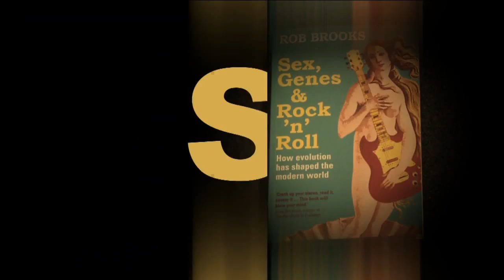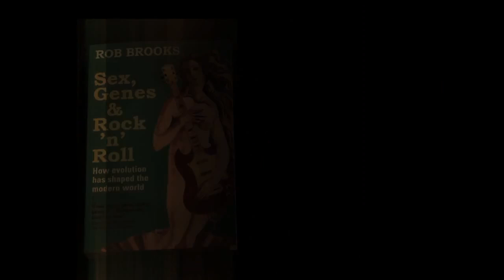Sex, Genes & Rock 'n' Roll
Professor Rob Brooks stage-dives into the theory that rock music can enhance your chances of being an evolutionary winner.